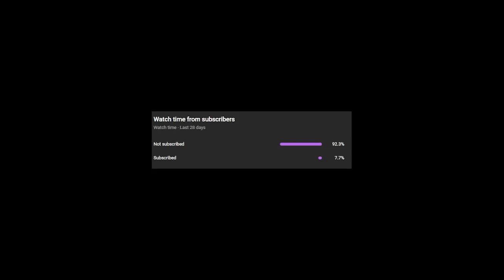God Of War: Ragnarök, Ep 7